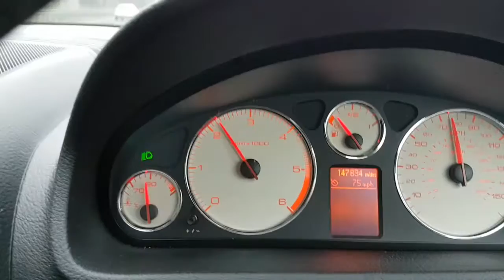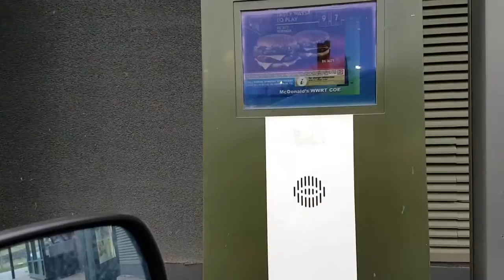Trening plecow z Pawłem